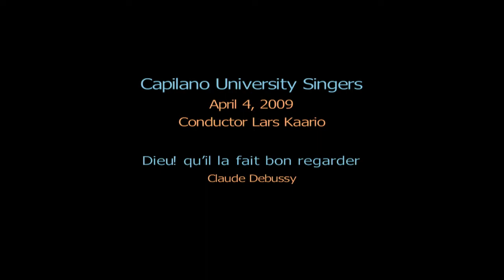debussy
Capilano University Singers
April 2009

Lars Kaario, conductor